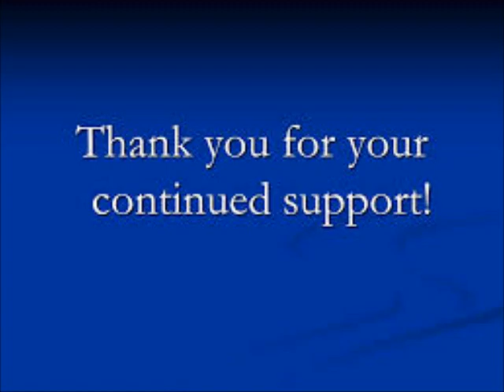Real Housewives Of Atlanta Polling Results For Nov 3 Thur Nov 9 2019 Review